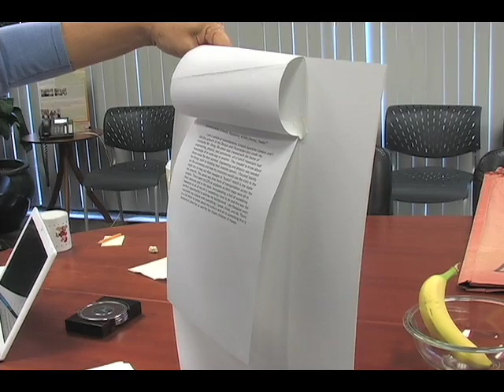Congressional Arts Competition's Best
Congressman Neil Abercrombie presents the overall "Best In Show" winner in his First District's Congressional Arts Competition during an awards ceremony at Pearlridge Center in Pearl City, Hawaii on April 25, 2009. A total of 20 winners in two categories were announced at the ceremony.  In addition, the three contest judges and the winner, Ashlee Jimenez, are featured in the video.